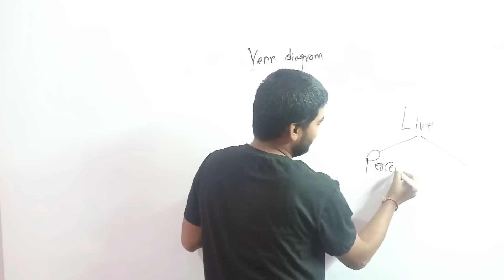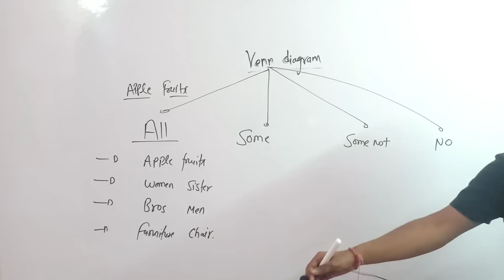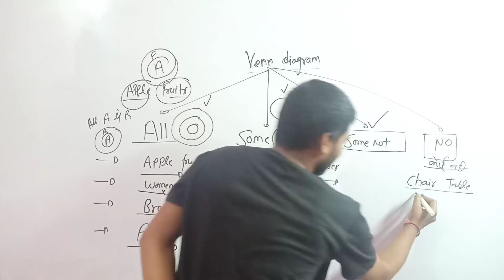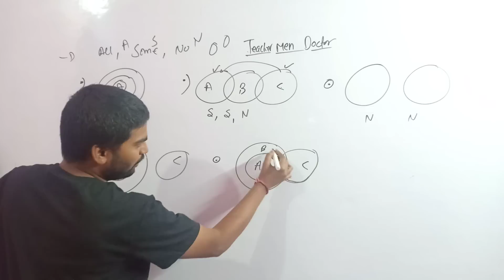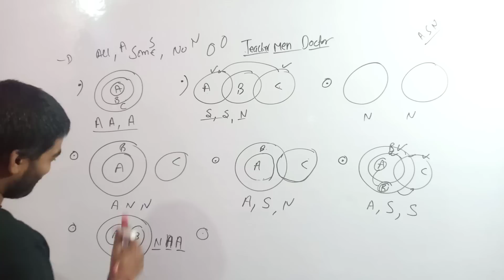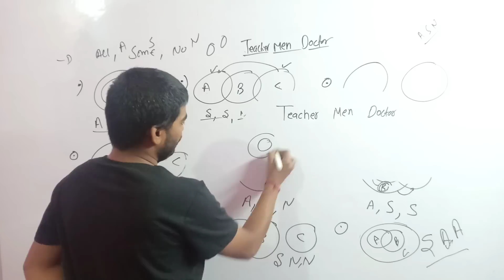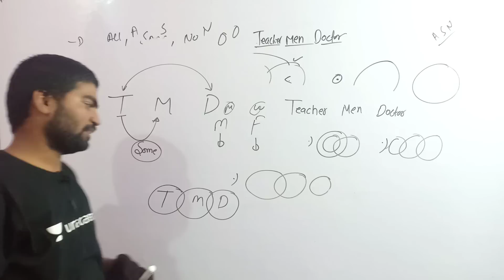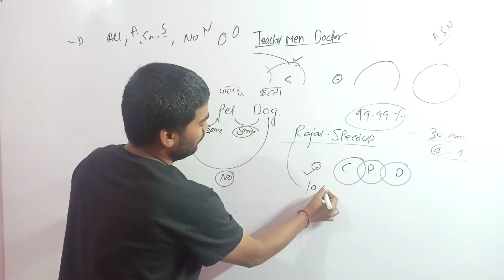RRB JE 2019 CBT 1 Reasoning Class 40 Venn Diagram Part 1 | SpeedUp Education